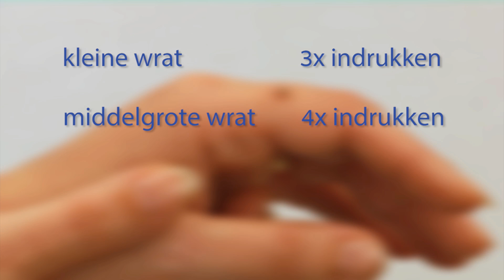Wratten (hand- en voetwratten) zelf verwijderen | HeltiQ WratWeg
Verwijder wratten (hand- en voetwratten) gemakkelijk en snel met HeltiQ WratWeg. Door middel van bevriezing kan je zelf gemakkelijk en snel hand- en voetwratten verwijderen. Meer weten? Kijk dan op